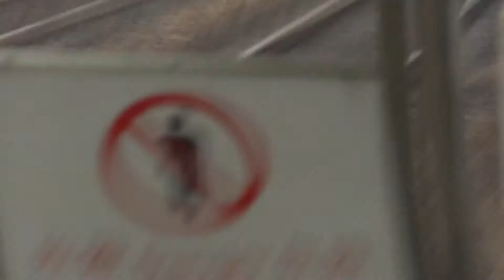東鐵綫SP-1900 E205-E207駛離港鐵上水站二號月台